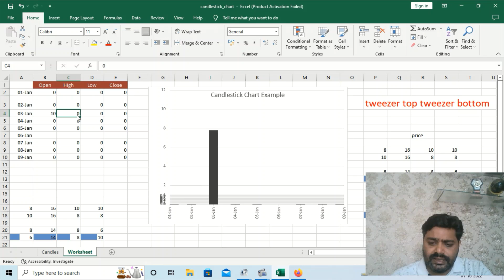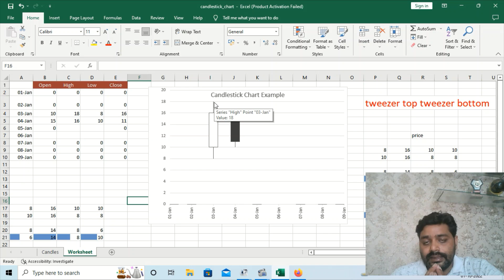Learn This POWERFUL Trade Strategy to Make Huge Profits with Candle Sticks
powerful inside candle trading strategy

OPEN YOUR FIRST DEMAT ACCOUNT WITH US IF YOU WANT TO LEARN TRADING AND INVESTING IN STOCKMARKET.

NO COST EMIs with Bajaj Insta EMI Card. Get your card now.

Now open *Yes Bank Savings account* from the comfort of your home.
☑️24*7 online fund transfer facility
☑️Get a Free Virtual Debit Card
☑️Get reward points for account opening

*Meet banking that keeps pace with you*
Click below to open *Jupiter Money Savings Account*
and enjoy benefits like -
💰1% Rewards on UPI & Debit Card Transactions.
🏦Check all bank Balances in one place

Apply online for your Lifetime Free IDFC First Bank credit card
 and enjoy best in class benefits and rewards:

Get *Axis Bank Credit Card* of your choice and
enjoy best in class benefits and rewards
💰 Get exciting rewards and cashback benefits
💳 Choose from multiple credit card options
✈️ Get complimentary airport lounge access (select variants)
⛽ Waiver on fuel surcharges (select variants)

Open your IndusInd Credit card and enjoy attractive rewards & cashbacks.

Choose from a long list of Lenders to get Personal Loan.